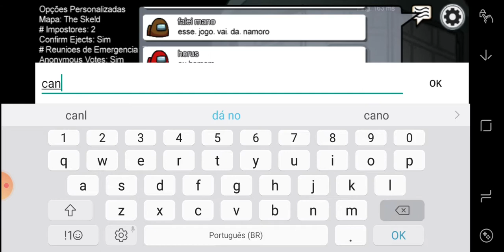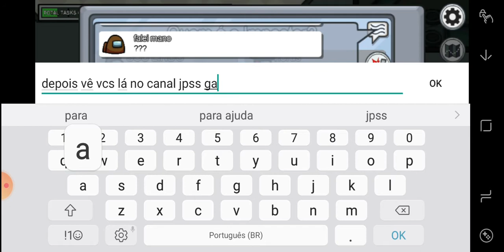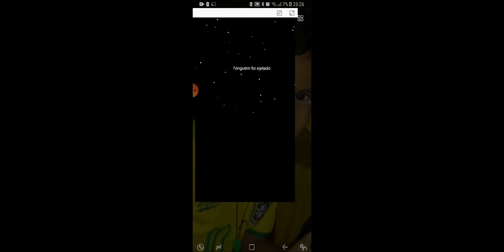jogando uma partida estranha de amondegas